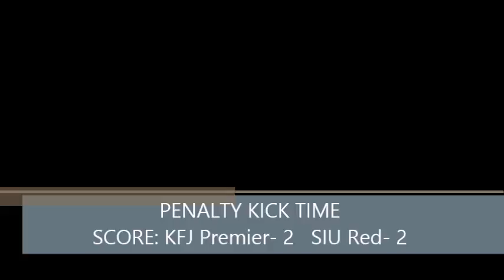2015 U11 SIUred vs KFJ Premier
In first place (Bracket B) SIUred faces their toughest rival, KY Fire Premier.  Hosted by KY Fire at the Oxmoor Soccer Field, great offense and defense was presented by both teams.  However, KY Fire Premier comes away victorious 3-2 in penalty kicks.